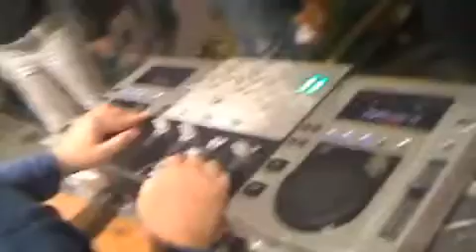NOTTE BIANCA Affix firenze n2.. 27-06-09 con Max Expo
ATTENZIONE !!
Filmato girato da MXO EVENTI filmati estrapolati uguali a questo dopo la data di caricamento , sono copiati , visto che siamo in possesso degli originali.

NOTTE BIANCA Affix firenze n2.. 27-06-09 con Max Expo & Lhopo

DJ MAX EXPO from MXO EVENTI

BIO

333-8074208